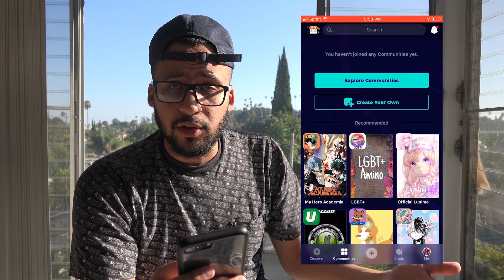There's more... Attack on Titan 3x22 REACTION/REVIEW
OK, We're Confused! Attack on Titan 3x21 REACTION/REVIEW